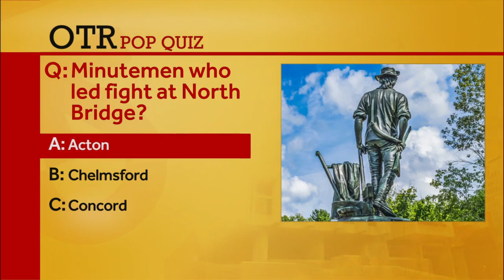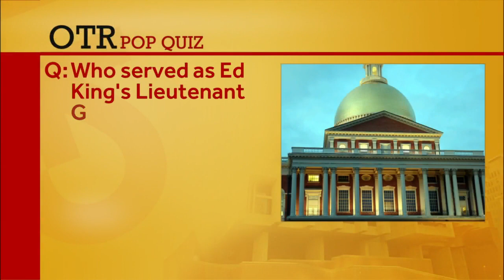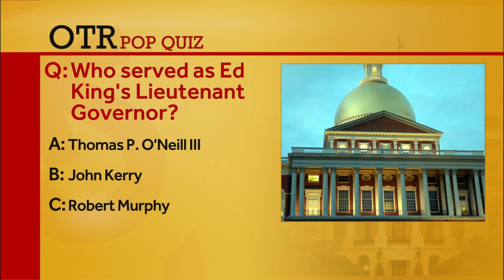OTR: State Rep. Tami Gouveia makes her case for Lt. governor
The state representative from Acton is one of three Democrats on the primary ballot for lieutenant governor.